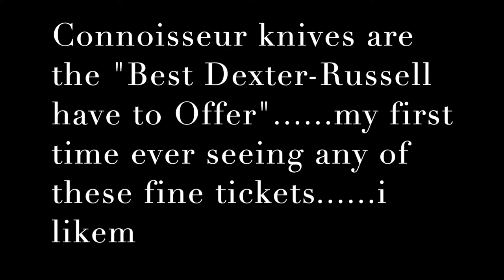Happy New Year - see everyone for many spins in 2020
well we had a nice new years family dinner and now we start all over in our quest for the yellow metal and i suspect some dang knives will again be in our future.

thanks everyone for the support - see you soon. Stand By

Stavrscoop
go pro hero silver 2019 camera